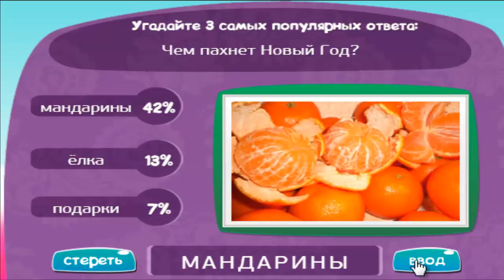Игра МАТРЕШКА: ответы на уровень 212 | Чем пахнет Новый Год?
Подсказки и ответы на 212 уровень игры "Матрешка"
Одноклассники.

Вопрос уровня: Чем пахнет Новый Год?

Теперь и Вы знаете - как пройти 212 уровень в игре